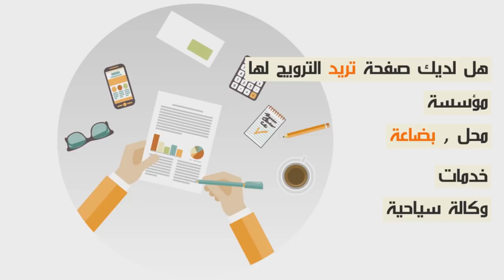سعيد باي بعد السخرية من لباسه في مهرجان الفيلم بمراكش يفجرها...بنادم كيبقا حاضي غير تفهاة